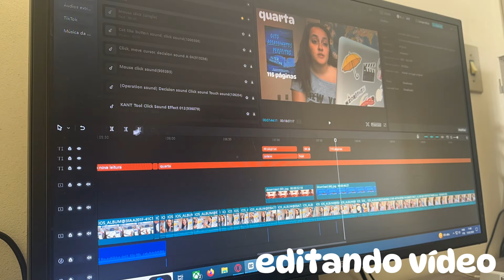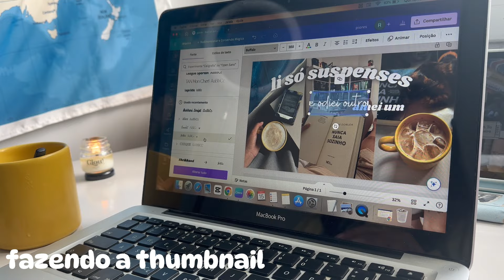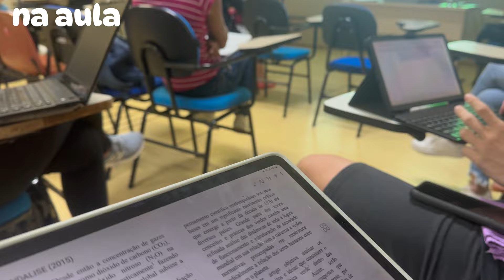VLOG: Rotina de uma ESTUDANTE UNIVERSITÁRIA que também é CRIADORA DE CONTEÚDO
🔗Quer divulgar seu livro aaui no canal? Preenche o formulário!👉🏻